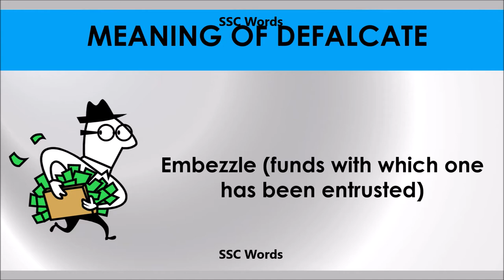Defelcate # Improve English # Meaning and 5 sentences # GRE CAT GMAT word # SSC Words